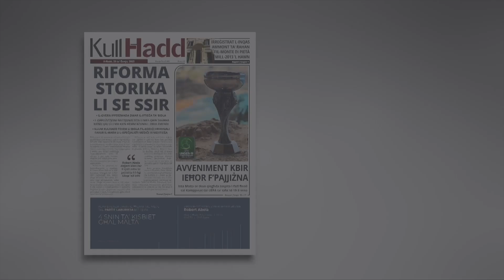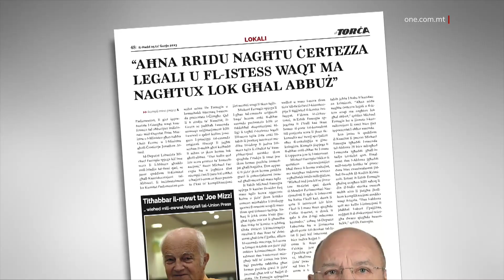IL-GVERN MA SETAX JIBQA’ SIEKET, U ĦA AZZJONI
ONE.COM.MT • Fil-programm ‘Paperscan’ imxandar fuq ONE, kompliet tiġi diskussa l-emenda għall-Abbozz Numru 28.

Il-mistiedna fuq dan il-programm innutaw il-mod li bih il-Gvern aġixxa quddiem ir-realtajiet tan-nies, u kif ma ddejjaqx jirriforma fejn meħtieġ.